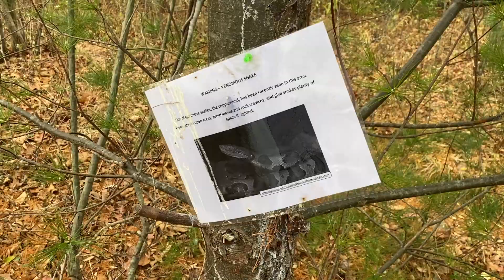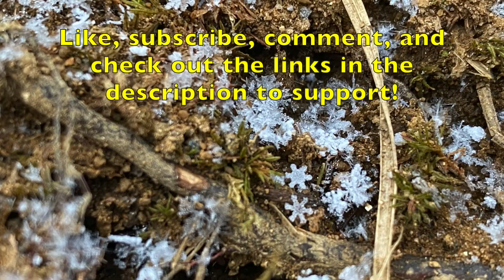ROCK QUARRY at Cranberry Lake | Adventure Vlog | Come EXPLORE with us!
Thanks for joining us on this adventure where we the rock quarry at Cranberry Lake Preserve. We finally made it to where they mined the stone for the Kinsico Dam. The quarries were now filled with water but still such a beautiful sight. Water was crystal clear and rocks were fun to climb. Of course Chris took the scenic route trying to get to the top but did find some abandoned cars. Then, true to fashion, we got lost again. Though we did find out that cranberries do grow here :).

YouTube.com/chrisandola
Rumble.com/chrisandola